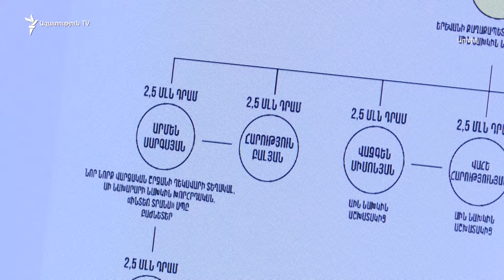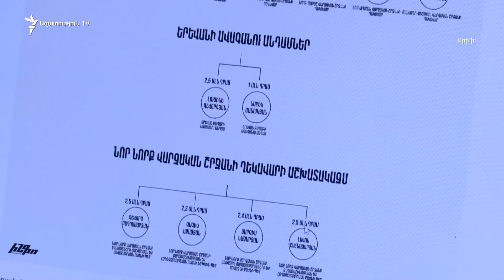ՔՊ-ից պնդում են՝ միլիոնների նվիրատվությունը «խառնաշփոթի» հետևանք է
Իրավապաշտպան կազմակերպությունը երկրորդ անգամ է դատախազություն դիմում իշխող «Քաղաքացիական պայմանագրի» դրամահավաքի աղմկահարույց պատմությունները բացահայտելու պահանջով։ Հելսինկյան ասամբլեայի Վանաձորի գրասենյակը կրկին պահանջում է իրավական ընթացք տալ լրագրողների հետաքննությանը, ասում է իրավաբան Անի Չատինյանը։